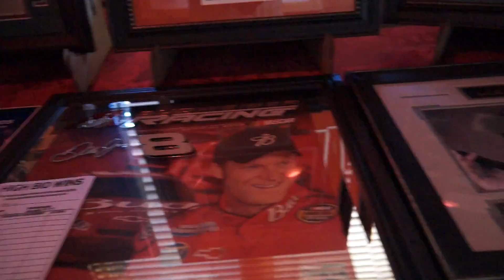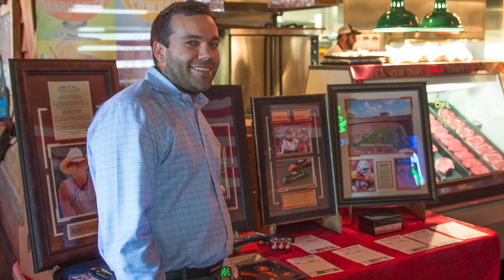United Way Fundraiser at Texas Roadhouse